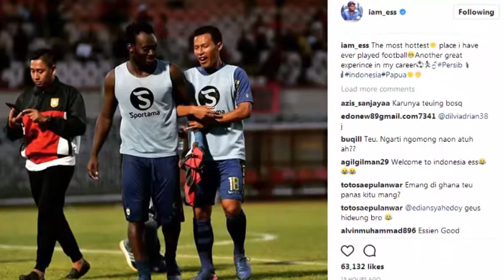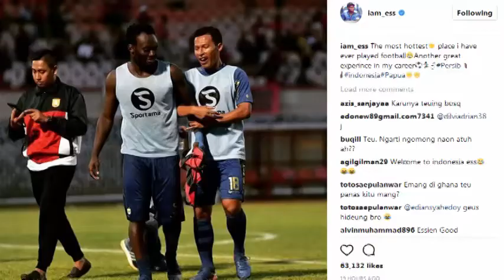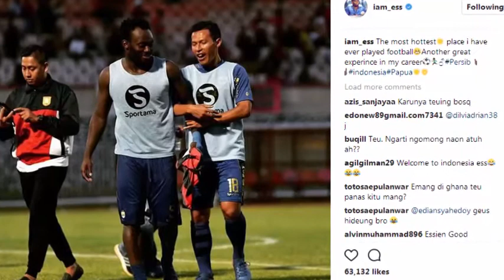Curhat Kocak Michael Essien Kepanasan di Jayapura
bertanding jauh ke propinsi papua membawa pengalaman baru bagi essien.

Thanks...